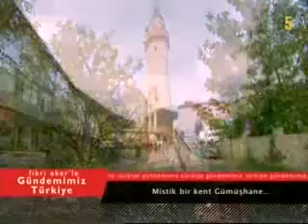CİNE 5 Gündem Türkiye programında Gümüşhane tanıtıldı - [tvarsivi.com]